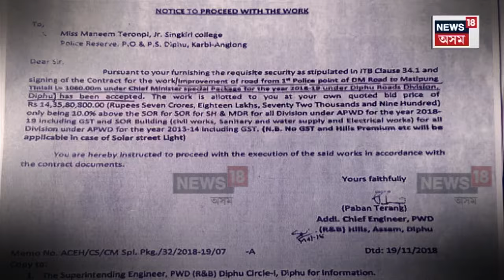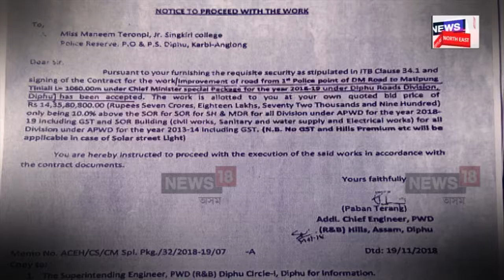Tuliram Ronghang : কাৰ্বি ভূমিত CEM তুলিৰামৰ অবাধ লুণ্ঠনৰাজ! N18V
Tuliram Ronghang | মুখ্যমন্ত্ৰীৰ সো-বাঁৱে ঘূৰি-ফুৰি মুখ্যমন্ত্ৰীৰ মূল মানুহ বুলি দাবী কৰি কাৰ্বি ভূমিত অবাধ হাৰত লুণ্ঠনৰাজ চলাইছে কাৰ্বি স্বায়ত্ত শাসিত পৰিষদৰ CEM তুলিৰাম ৰংহাঙে ৷ এই বিষয়ত CBI তদন্তৰ দাবী কৰিছে প্ৰাক্তন IAS জন ইংতি কাথাৰে।